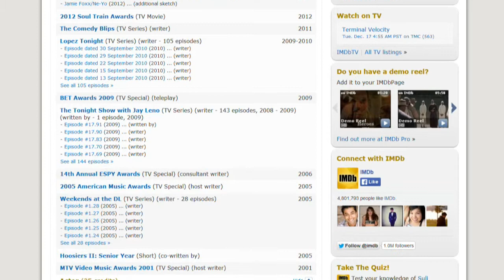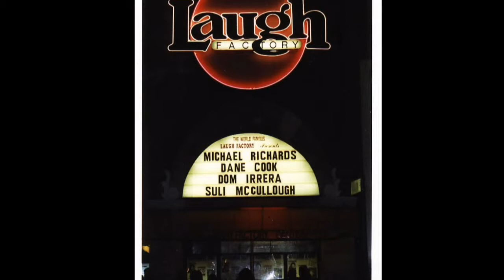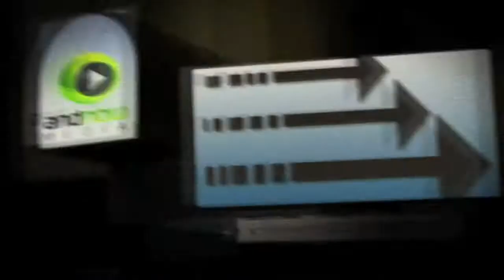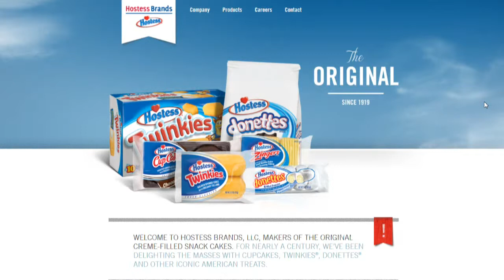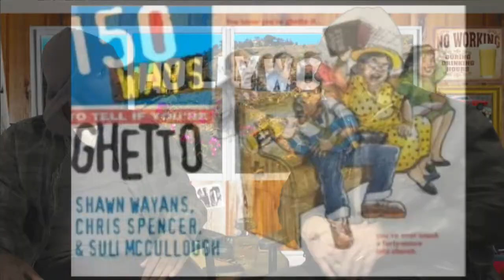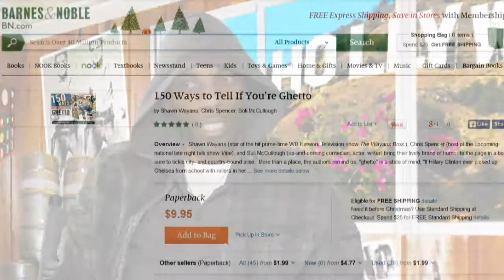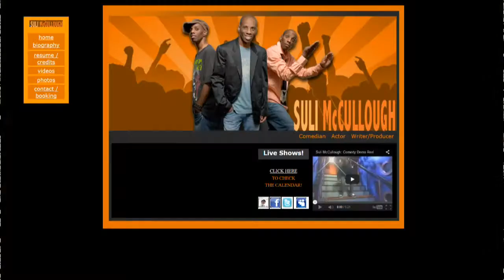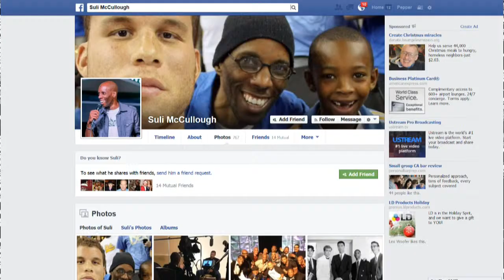[STEVIE D. SHOW] SULI MCCULLOUGH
THE STEVIE D SHOW
Guest: Suli McCullough

Executive Producers:
Steven Dupin & Judi Lewinson
Hosted by: Stevie D.
Directed by: Judi "Sketch" Lewinson